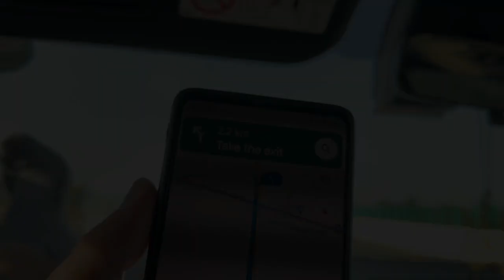Duck Hunting at Indus River Pakistan With Shotkam 2022 & 2023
My name is Muhammad Ijaz Turi, by profession I am a Business Man running my own software houses for the last 7 years. Hunting has always been my passion it is a thing that makes me happy. I have been doing hunting since my childhood. After so many years of hunting, I am a professional hunter now with licensed hunting. I have been hunting all over Pakistan with different hunting locations every time. In every hunting season, we look for many animals but mainly we hunt Drake, Partridge, Duck, Quail, Dove, pigeon, and Francolin.
I thoroughly enjoy hunting and especially my Dog's work, without them hunting is not easy. I like hunting these animals because all of these animals are nice pieces of wild meat.

The Chenab River[needs IPA] is a major river that flows in India and Pakistan and is one of the 5 major rivers of the Punjab region. It is formed by the union of two headwaters, Chandra and Bhaga, which rise in the upper Himalayas in the Lahaul and Spiti districts of Himachal Pradesh, India. Chenab flows through the Jammu region of Jammu and Kashmir, India into the plains of Punjab, Pakistan, before ultimately flowing into the Indus River.

The waters of the Chenab were allocated to Pakistan under the terms of the Indus Waters Treaty. India is allowed non-consumptive uses such as power generation. The Chenab River is extensively used in Pakistan for irrigation. Its waters are also transferred to the channel of the Ravi River via numerous link canals.

Waterfowl hunting (also called wildfowling or waterfowl shooting) is the practice of hunting ducks, geese, or other waterfowl for food and sport.

Many types of ducks and geese share the same habitat, have overlapping or identical hunting seasons, and are hunted using the same methods. Thus it is possible to take different species of waterfowl on the same outing. Waterfowl can be hunted in crop fields where they feed, or, more frequently, on or near bodies of water such as rivers, lakes, ponds, swamps, sloughs, or oceanic coastlines.

What kind of ducks do hunters hunt?
Mallards, Canada Geese, Snow geese, Canvasback, Redhead, Northern pintail, Gadwall, Ruddy duck, Coots, Common, Hooded and red-breasted merganser
Shotguns:
While hunting of waterfowl was on the rise in America and Europe, hunters used a wide array of shotguns. Shotguns used included 4 gauge, 6 gauge, 8 gauge, 10 gauge, 12 gauge, 16 gauge, 18 gauge, 20 gauge, 24 gauge, 28 gauge, and .410. The 12 gauge turns out to be the most popular with hunters then and now due to its weight to firepower ratio. Punt guns, along with both the four and six gauge, were mounted to small boats due to their weight and recoil. The eight gauges were handheld at about fourteen pounds in weight with approximately 2.5 ounces of shot. The largest gun used today in the United States is the 10 gauge shotgun, shooting a 3.5-inch shell that holds up to 2.5 ounces of shot. These shotguns can kill ducks at up to 60 yards. By far the most common modern shotgun used for waterfowl hunting is the twelve gauge. With the development of higher-pressure 3.5-inch shells, 12 gauge shotguns can deliver close to the power and shot a load of a ten gauge out of a lighter gun with less recoil. Modern 16 gauge shotguns are rare, with more people choosing the higher power twelve gauge or lower recoil of the 20 gauge. 20 gauge shotguns are less commonly used for long-range waterfowl hunting but are preferred by hunters who do not like the weight of the twelve gauges. 28 gauge and .410 bore shotguns are rarely used due to the gun's inability to ensure clean kills at ranges of 40 to 50 yards. Some hunting guns have camouflage-patterned stocks and low-gloss finishes on the metal to reduce their visibility to waterfowl.

Although it is legal to use a bow to take migratory waterfowl in many areas, most hunters prefer taking migratory birds with a shotgun because of the great difficulty of striking a moving bird with an arrow. Taking migratory birds with a handgun, carbine, or rifle is illegal due to the great distances that bullets travel, making them unsafe.
Duck Hunt is a shooter game in which the objective is to shoot moving targets on the television screen in mid-flight. The game is played from a first-person perspective and requires the NES Zapper light gun, which the player aims and fires at the screen.